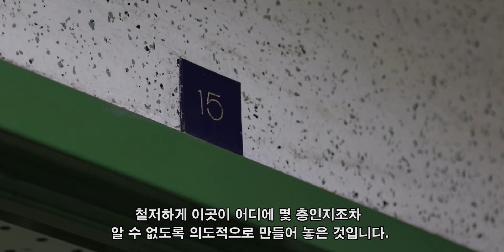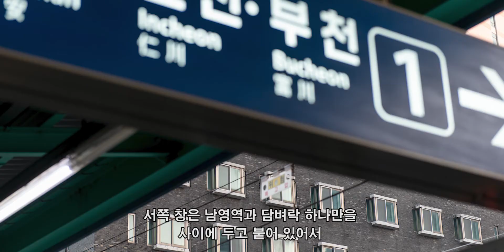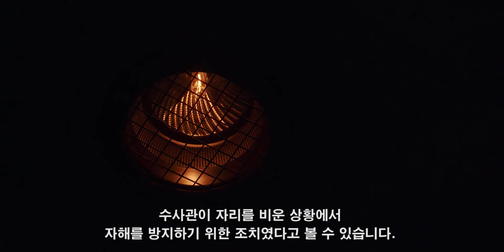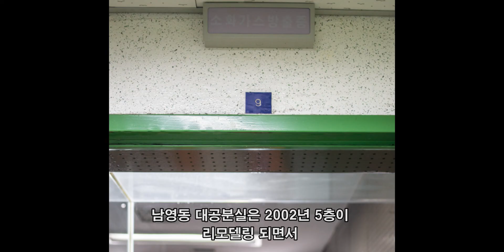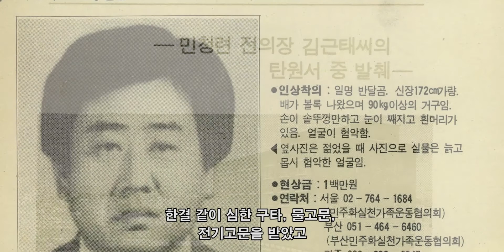남영동 대공분실 해설영상: 남영동 대공분실의 건축적 특징 part 02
민주인권기념관 해설영상: 남영동 대공분실의 건축적 특징 part 02
* 총 4편으로 재생목록에서 전편을 보실 수 있습니다.

해설
김선정(서울 KYC)

항공 영상
경찰청, 한국일보

사진
서영걸, 정택용
민주화운동기념사업회 사료관

촬영
최현호

편집
김희철

기획, 제작
민주화운동기념사업회